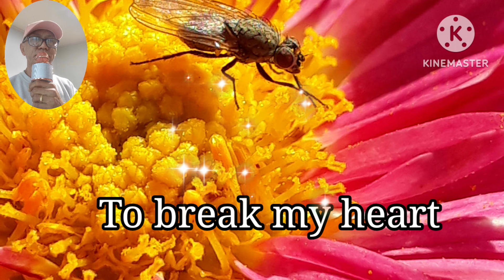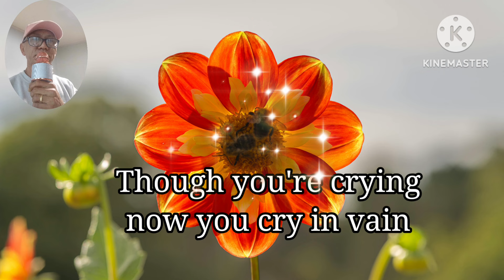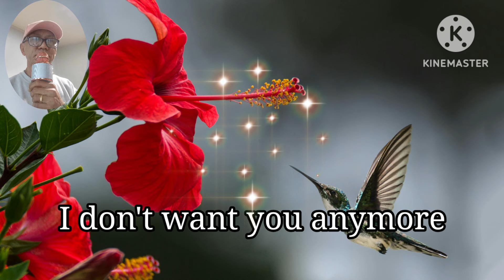One More Chance ~ Victor Wood/ cover song with lyrics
permission to used this song
originally by,victorwood